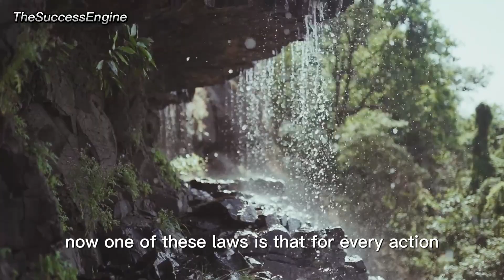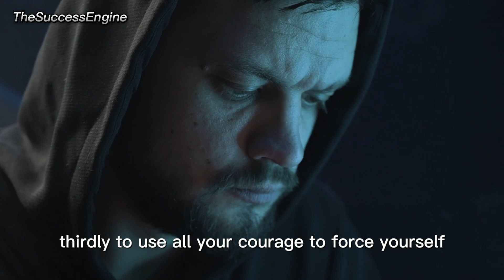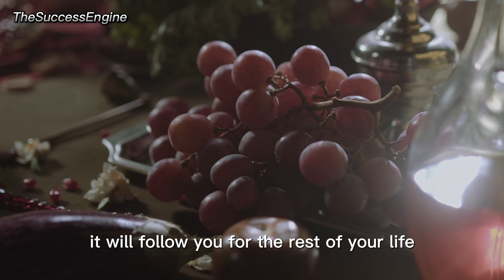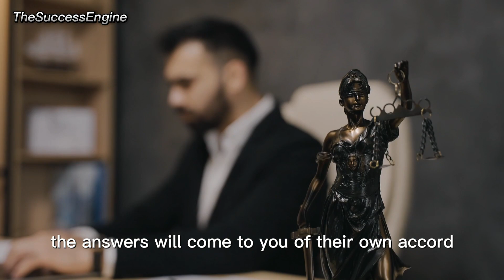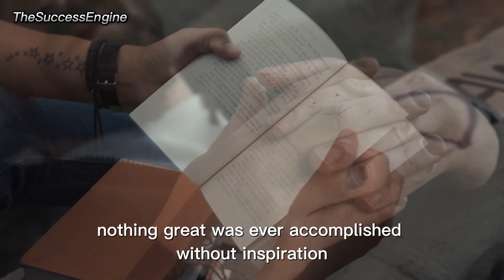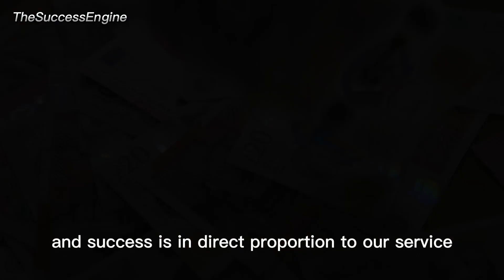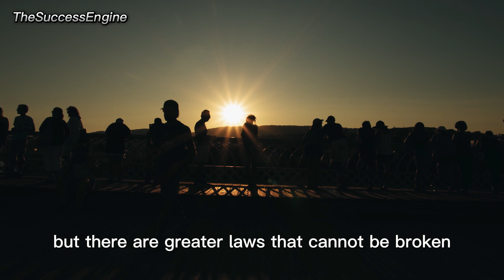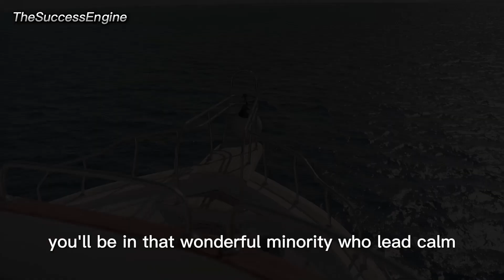Pay The Price Earl Nightingale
Join us as we delve into the profound teachings of Earl Nightingale, a pioneer in personal development. Discover the unspoken sacrifices and investments that pave the way to success. In this enlightening video, we unravel the essence of paying the price for achieving greatness. Earl Nightingale's timeless wisdom continues to inspire and guide us on our journey to realizing our fullest potential. Are you ready to uncover the secrets behind the journey to success?

MUSIC
BEYOND by WHITESAND